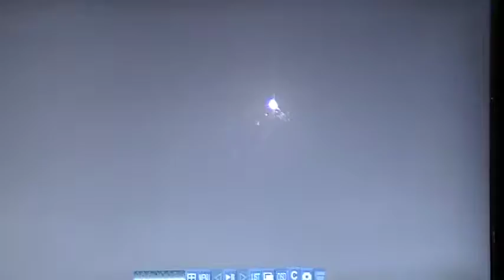March Storm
Hail and rain being blown in to our San Antonio home